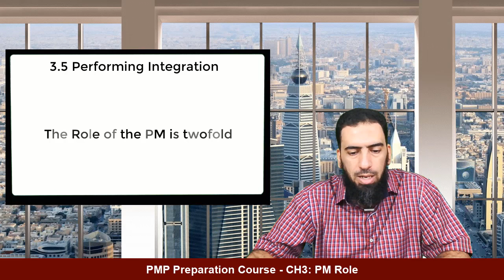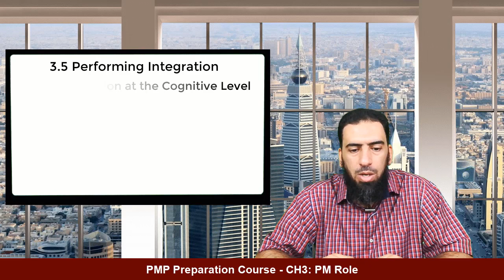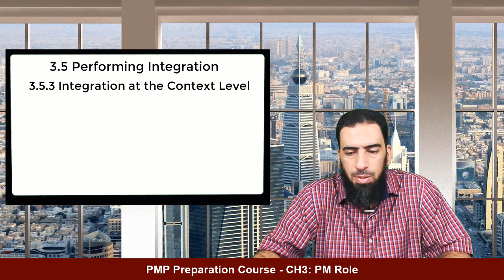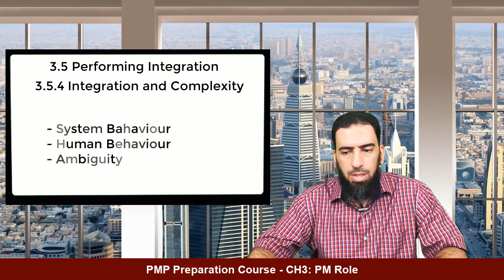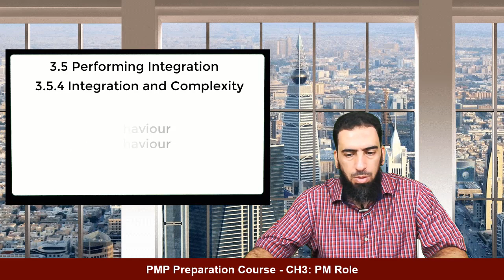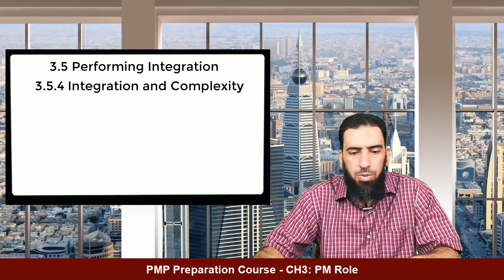PMP 6th Edition - 3.5 Performing Integration